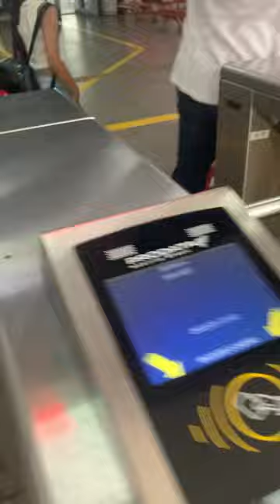bound to niteroi